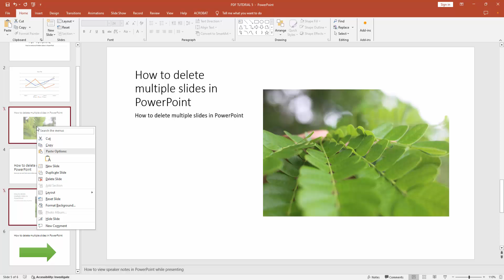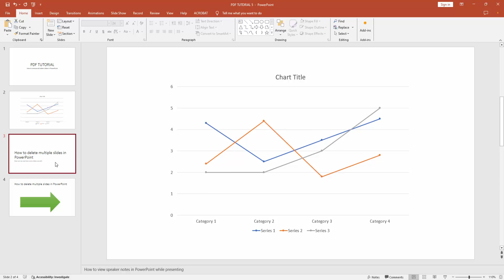How to remove all hidden slides in PowerPoint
Assalamu Walaikum,
In this video I will show you, How to remove all hidden slides in PowerPoint.  Let's get started.